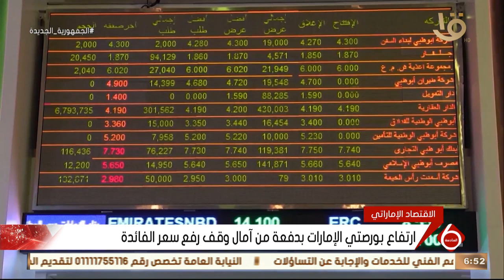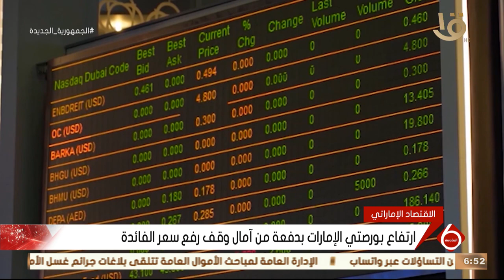نشرة السادسة | " تطوير مستمر يشهده المجرى الملاحي لقناة السويس " .. واهم اخبار الاقتصاد